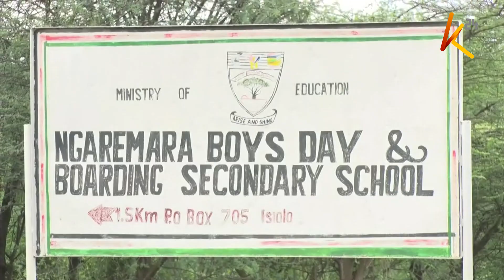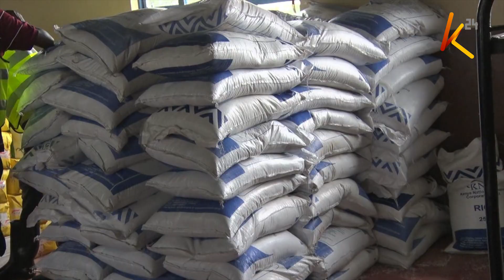Isiolo residents appeal for humanitarian assistance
Persons displaced by raging flood waters in Ngaremara ward of Isiolo county are appealing to humanitarian organizations to complement efforts being made by the county government to alleviate their suffering. At least 1,000 households in Ngaremara have been forced out of their homes as heavy rains continue to pound the region, leaving a trail of destruction in their wake.